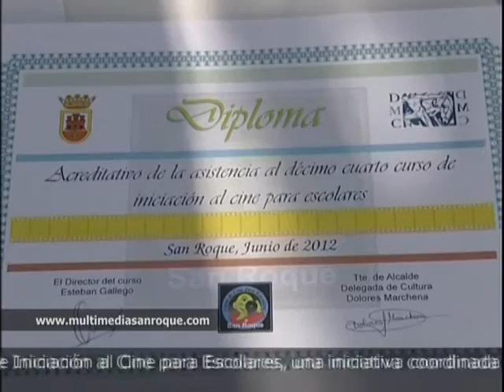CURSO INICIACIÓN AL CINE 13.06.2012